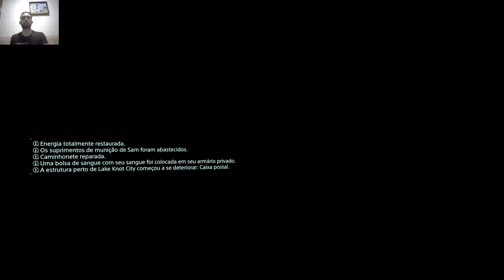034 Death Stranding: Director's Cut - Episode 3 - Fragile - Parte 24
E aí pessoal blz? Vamos conhecer hoje um jogo de Hideo Kojima que dividiu opiniões! Estou falando de Death Stranding: Director’s Cut. Vou jogar a versão de PC via Epic Games.

A história do jogo é a seguinte: Cercado pela morte, Sam Bridges deverá enfrentar um mundo completamente transformado por um evento apocalíptico que ficou conhecido como Death Stranding: uma série de explosões misteriosas pelo mundo que dizimou boa parte da humanidade. Carregando as últimas esperanças de um futuro, Sam embarca em uma jornada para reconstruir o mundo aniquilado e reconectar todos os sobreviventes deste evento bizarro dando um passo de cada vez.

O desafio proposto aqui é conseguir cinco estrelas de afinidade com todos os preppers do jogo e finalizá-lo após isso! Espero que gostem!